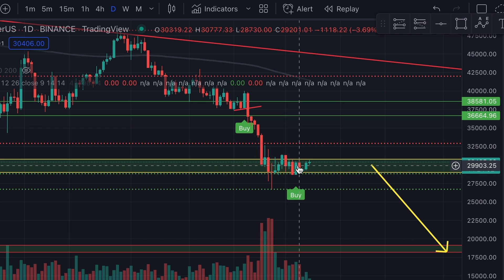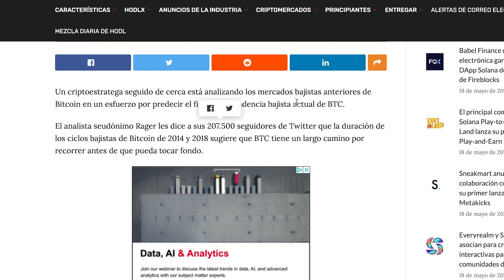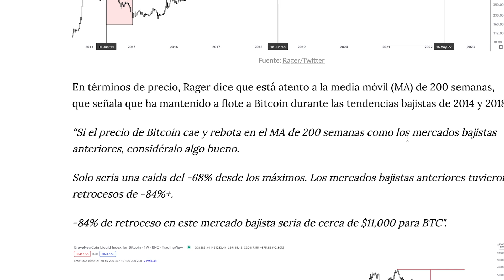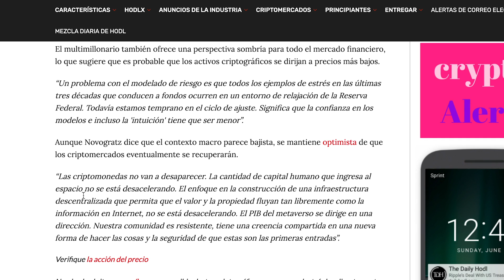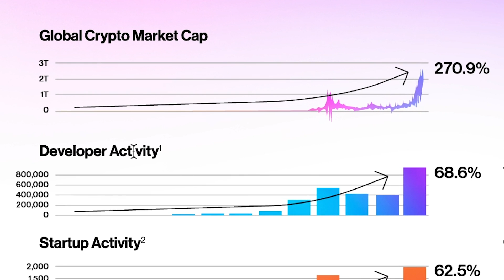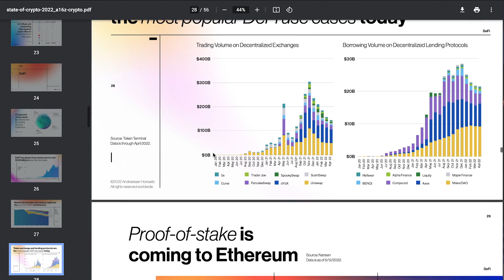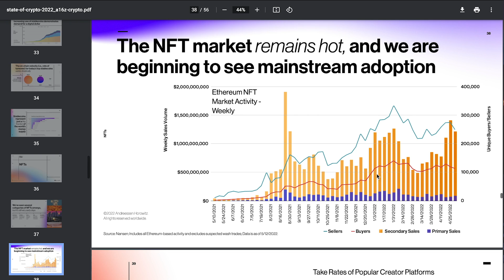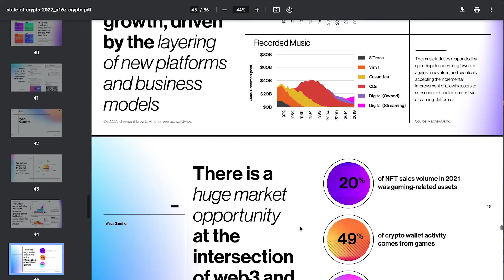LAS ALTCOIN PODRÍAN CAER OTRO -70%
Relacionados